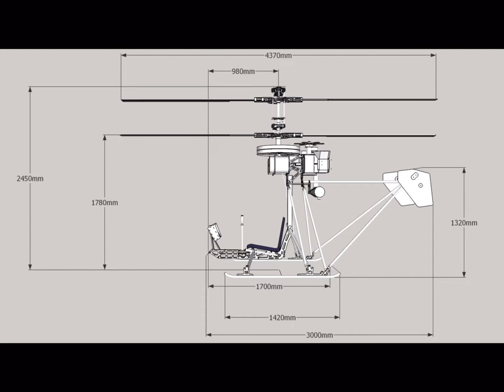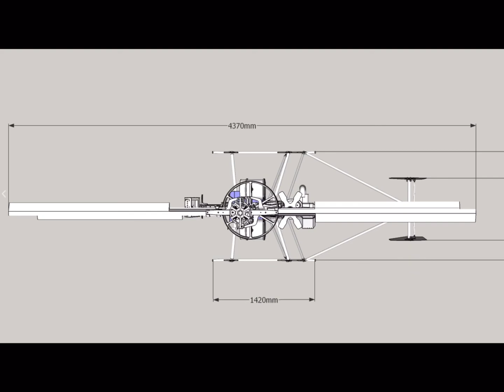part 103 ultralight Coaxial Helicopter USD $35,000 + shipping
Slovenian ultralight helicopter designer Miro Crv displayed his
Small Coaxial Helicopter SCH-2A at EAA AirVenture Oshkosh 2022 for the first
time. Bringing the aircraft to AirVenture was done in
 cooperation with Mark Rumsey of Rototrek, LLC, of Murrieta,
California, an official reseller of the aircraft, which is compliant
 to the FAA’s Part 103 Ultralight Vehicle rules.

VFS's Senior Editor Ken Swartz interviewed Miro Crv seated in a SCH-2A he delivered to a US customer earlier this year.

The development of the SCH-2A began 12 years ago, with the
 desire to have an aircraft with a small footprint driving the coaxial
 design, which was kept as simple as possible.

The cyclic and collective controls of the SCH-2A are similar
to most helicopters, but some of the unique aspects of the
rotor system include a pair of 14.3-ft (4.4-m) diameter fully
articulated rotors that use only a single spherical bearing with a
special kind of damper, and a simplified transmission that uses
a pair of belt drives to drive the rotors in opposite directions,
 eliminating the need for a heavy gearbox. The rotor downwash
 on the tail vanes also provides yaw control while hovering.

Mirocopter started serial production in February 2022. By the
time of AirVenture 2022, the company had aircraft already flying in
Korea, France, Slovenia, Germany and three delivered to the US.
Priced at $35,000, the SCH-2A is probably the lowest-cost
production helicopter in the world, with shipping costs adding
about $4,000.